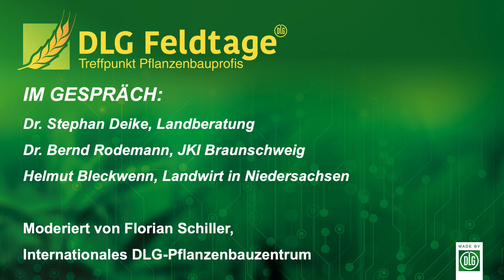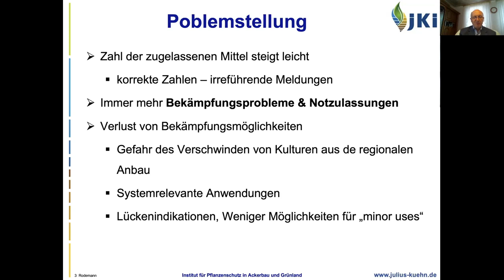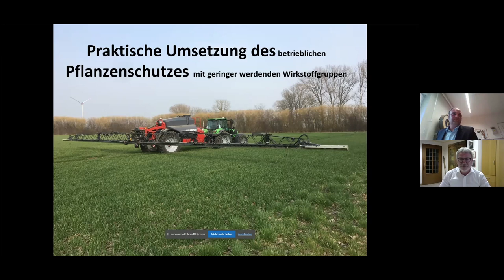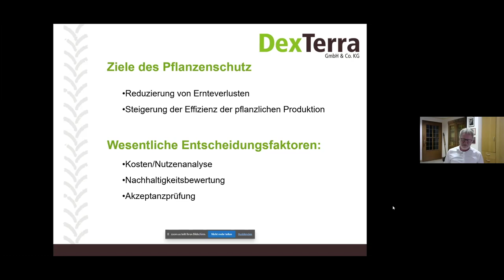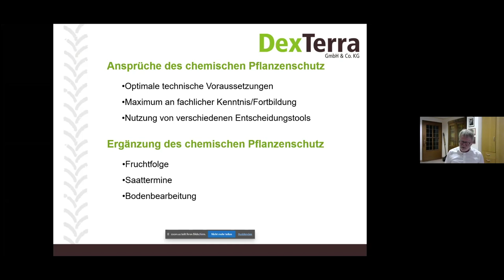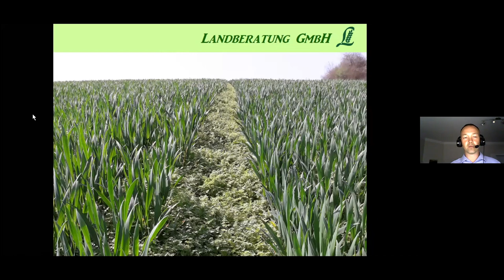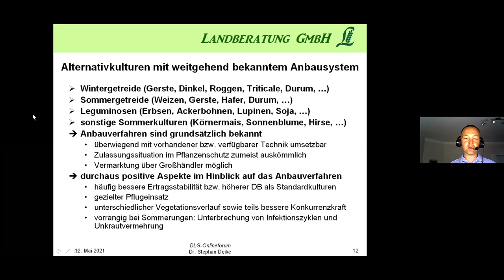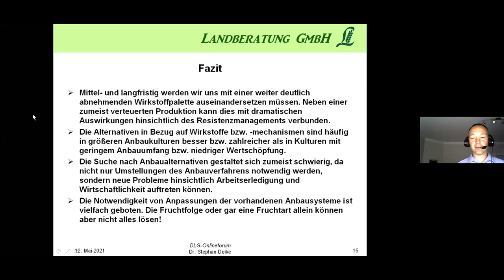Pflanzenschutz mit Restriktionen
Wie damit umgehen, wenn immer weniger Wirkstoffgruppen der praktischen Landwirtschaft zur Verfügung stehen

Im Pflanzenschutz werden die Leitplanken immer enger gestellt. Wie können diese Herausforderungen im Ackerbau begegnet werden? Und woran müssen wir in der Praxis arbeiten? Fragen wie diese wollen wir in diesem Forum gemeinsam mit Ihnen besprechen.

Aufzeichnung eines DLG-Webinars mit den Referenten

Dr. Stephan Deike, Landberatung - Unternehmensberatung für land- und forstwirtschaftliche Betriebe GmbH

Dr. Bernd Rodemann, Julius Kühn-Institut (JKI) Braunschweig

Helmut Bleckwenn, Landwirt in Niedersachsen

Moderation

Florian Schiller, DLG Fachzentrum Landwirtschaft, DLG-IPZ Bernburg-Strenzfeld